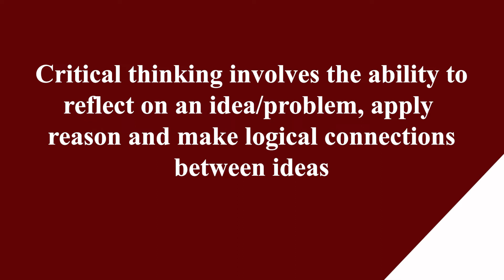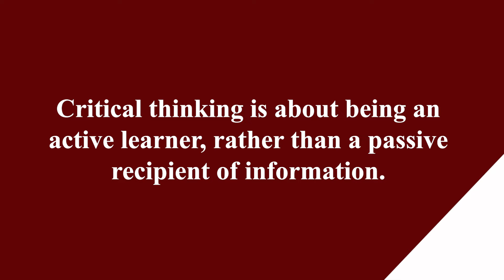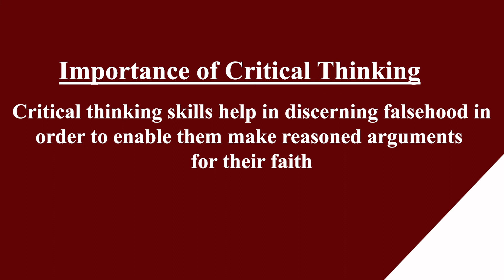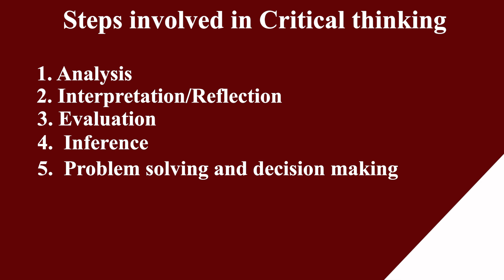THE ROLE OF CRITICAL THINKING IN LIFE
Why is critical thinking essential in our lives? How does it enable us think
• Independently,
• Clearly
• Rationally.
How does it help us  reflect on an idea or problem, apply reason, and make logical connections between ideas? How does it make us active learners rather than a passive recipients of information?